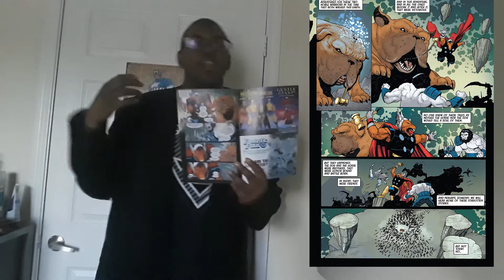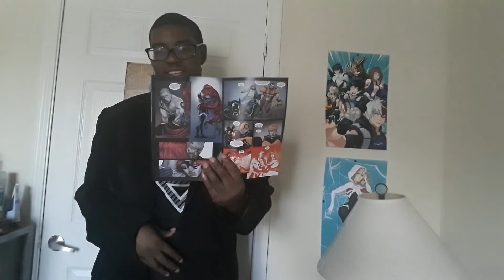Death of the Inhumans #4 Review- Cates pulls a twist